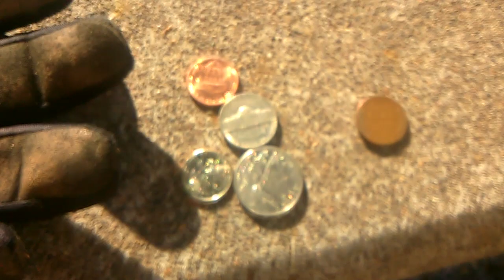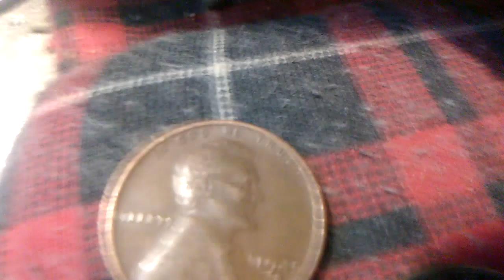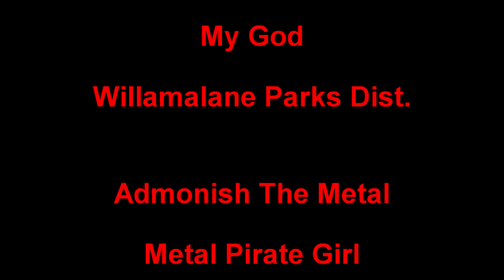Dirt DIggler Metal Detecting School and Park Hunt pt 2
Metal Detecting
Adventure Exploring
Rock Hounding
Re-purposing Junk

Copyright DirtDigglerCrest.